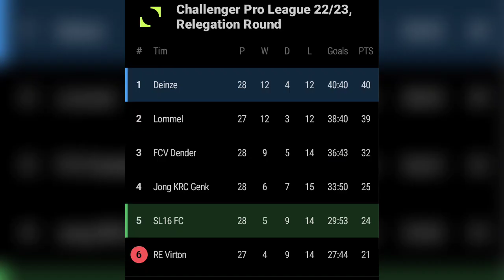2 Gol Spektakuler Dicetak KMSK Deinze, Peran Penting Marselino Sangat Terasa!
2 Gol Spektakuler Dicetak KMSK Deinze, Peran Penting Marselino Sangat Terasa!